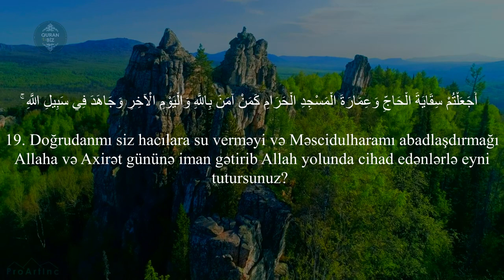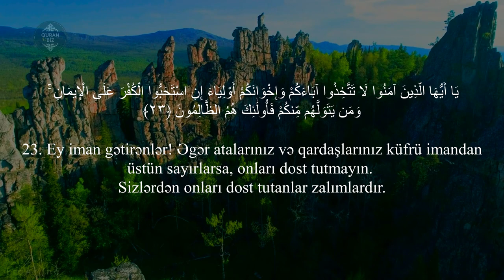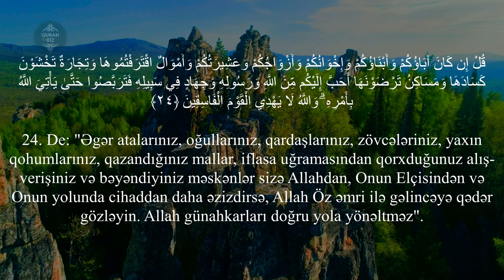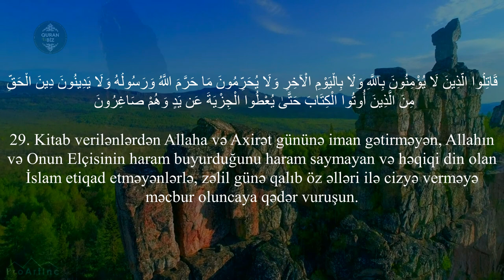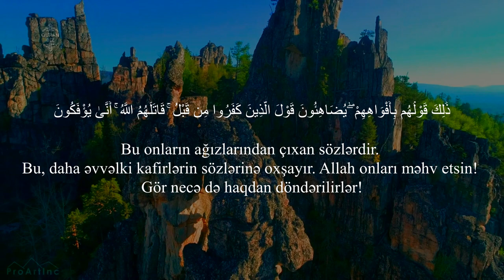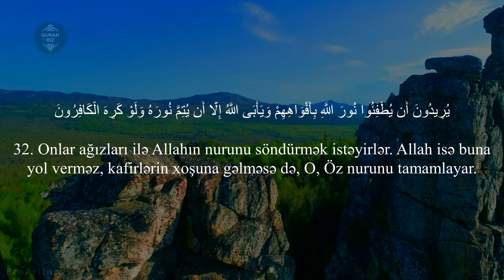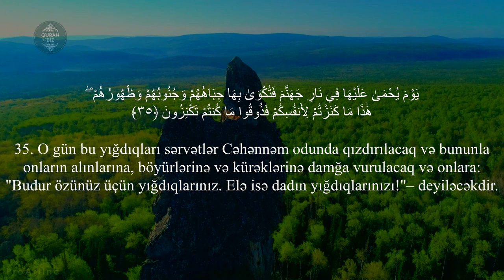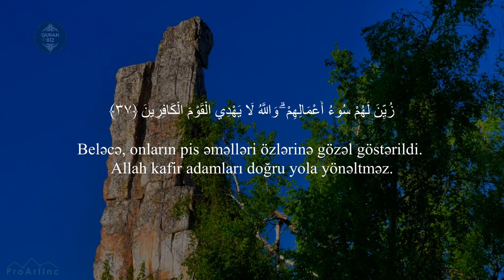ƏN GÖZƏL QURAN QİRAƏTİ...Tovbə surəsi 19 - 37 | Haithm Aldokhin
Haithm Aldokhin l هيثم الدخين
9. ət-Tovbə surəsi
"Tövbə" surəsi, 129 ayə,

Məşhur qarilər:
İdris Abkar.
Saad Al Ghamdi
Mişari ar-Raşid
Feysal ar-Ruşud
Muhammad Al-Luhaidan
Abdul Həlim
İslam Subhi

 1. Fatihə surəsi 2. əl-Bəqərə surəsi 3. Ali-İmran surəsi 4. ən-Nisa surəsi
5. əl-Maidə surəsi 6. əl-Ənam surəsi 7. əl-Əraf surəsi 8. əl-Ənfal surəsi
9. ət-Tovbə surəsi 10. Yunus surəsi 11. Hud surəsi 12. Yusuf surəsi
13. ər-Rad surəsi 14. İbrahim surəsi 15. əl-Hicr surəsi 16. ən-Nəhl surəsi
17. əl-İsra surəsi 18. əl-Kəhf surəsi 19. Məryəm surəsi 20. Ta ha surəsi
21. əl-Ənbiya surəsi 22. əl-Həcc surəsi 23. əl-Muminun surəsi
24. ən-Nur surəsi 25. əl-Furqan surəsi 26. əş-Şuəra surəsi
27. ən-Nəml surəsi 28. əl-Qasas surəsi 29. əl-Ənkəbut surəsi
30. ər-Rum surəsi 31. Loğman surəsi 32. əs-Səcdə surəsi
33. əl-Əhzab surəsi 34. Səba surəsi
35. Fatir surəsi 36. Ya sin surəsi 37. əs-Saffat surəsi
38. Sad surəsi 39. əz-Zumər surəsi 40. Ğafir surəsi
41. Fussilət surəsi 42. əş-Şura surəsi 43. əz-Zuxruf surəsi
44. əd-Duxan surəsi 45. əl-Casiyə surəsi 46. əl-Əhqaf surəsi
47. Muhəmməd surəsi 48. əl-Fəth surəsi
49. əl-Hucurat surəsi 50. Qaf surəsi 51. əz-Zəriyət surəsi
52. ət-Tur surəsi 53. ən-Nəcm surəsi 54. əl-Qamər surəsi
55. ər-Rahmən surəsi 56. əl-Vaqiə surəsi 57. əl-Hədid surəsi
58. əl-Mucadilə surəsi 59. əl-Həşr surəsi 60. əl-Mumtəhənə surəsi
61. əs-Saff surəsi 62. əl-Cumuə surəsi 63. əl-Munafiqun surəsi
64. əl-Təğabun surəsi 65. ət-Talaq surəsi 66. ət-Təhrim surəsi
67. əl-Mulk surəsi 68. əl-Qaləm surəsi 69. əl-Həqqa surəsi
70. əl-Məaric surəsi 71. Nuh surəsi 72. əl-Cinn surəsi
73. əl-Muzzəmmil surəsi 74. əl-Muddəssir surəsi
75. əl-Qiyəmə surəsi76. əl-İnsan surəsi 77. əl-Mursəlat surəsi
78. ən-Nəbə surəsi 79. ən-Nəziət surəsi 80. Əbəsə surəsi
81. ət-Təkvir surəsi 82. əl-İnfitar surəsi 83. əl-Mutaffifin surəsi
84. əl-İnşiqaq surəsi 85. əl-Buruc surəsi 86. ət-Tariq surəsi
87. əl-Əla surəsi 88. əl-Ğaşiyə surəsi 89. əl-Fəcr surəsi 90. əl-Bələd surəsi
91. əş-Şəms surəsi 92. əl-Leyl surəsi 93. əd-Duha surəsi
94. əş-Şərh surəsi 95. ət-Tin surəsi 96. əl-Ələq surəsi
97. əl-Qadr surəsi 98. əl-Beyyinə surəsi 99. əz-Zəlzələ surəsi
100. əl-Adiyat surəsi 101. əl-Qariə surəsi 102. ət-Təkəsur surəsi
103. əl-Əsr surəsi 104. əl-Huməzə surəsi 105. əl-Fil surəsi
106. Qureyş surəsi 107. əl-Maun surəsi 108. əl-Kovsər surəsi
109. əl-Kəfirun surəsi 110. ən-Nəsr surəsi 111. əl-Məsəd surəsi
112. əl-İxlas surəsi 113. əl-Fələq surəsi 114. ən-Nəs surəsi